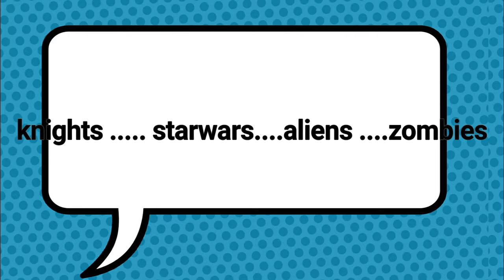Lego custom wars episode 7